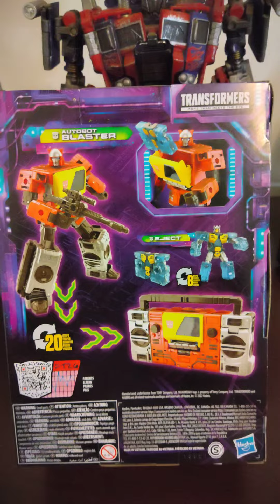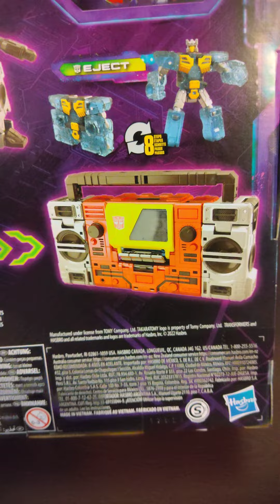Blaster Transformers legacy series En Espanol...